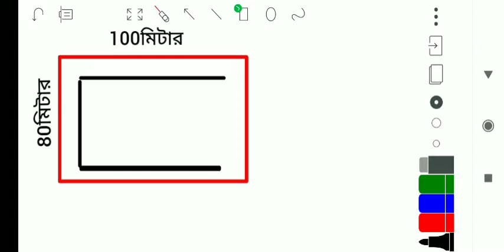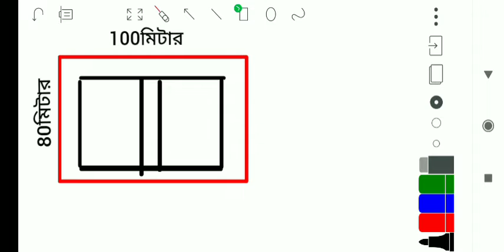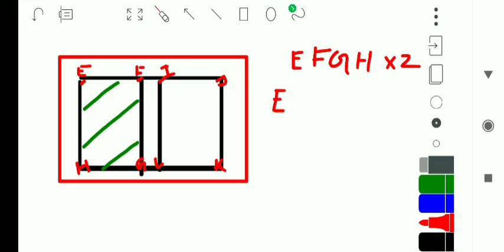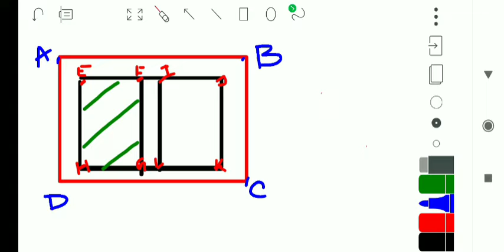basic আয়তাকার জমির ক্ষেত্রফল, রাস্তার ক্ষেত্রফল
সপ্তম শ্রেণী
গণিত